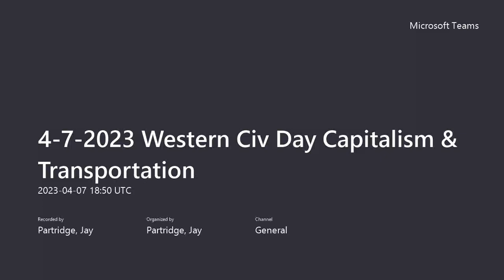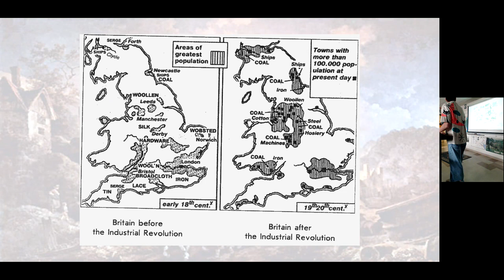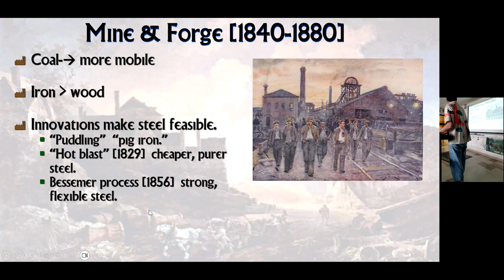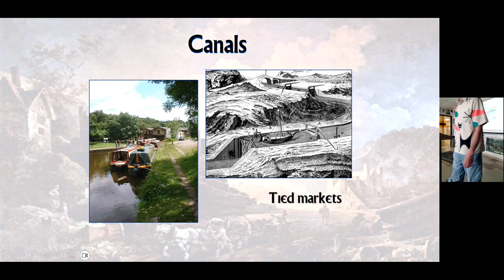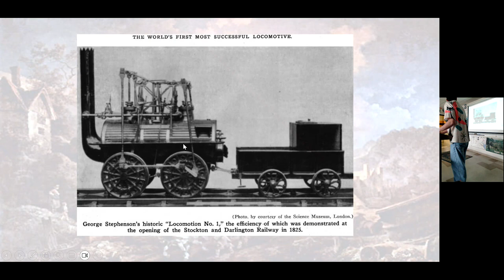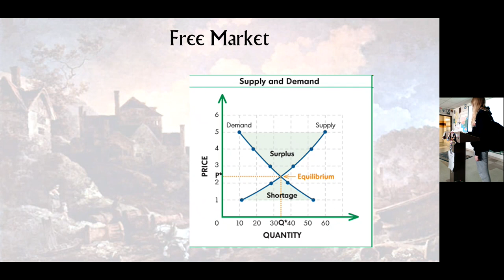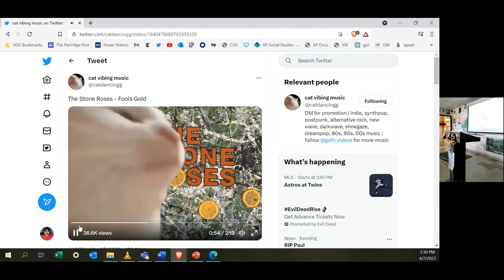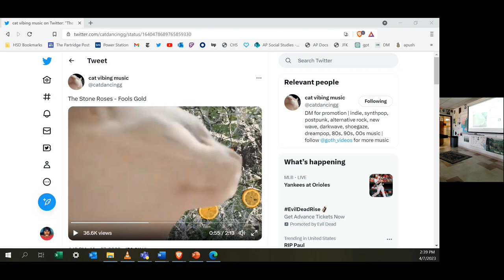4 7 2023 Western Civ Day Capitalism & Transportation